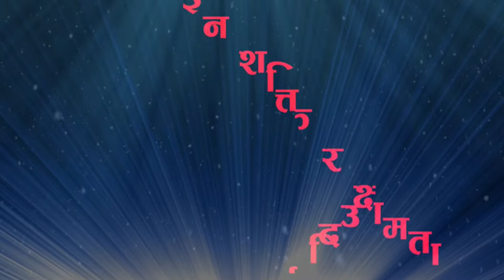कार्यक्रम सफलता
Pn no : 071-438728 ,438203